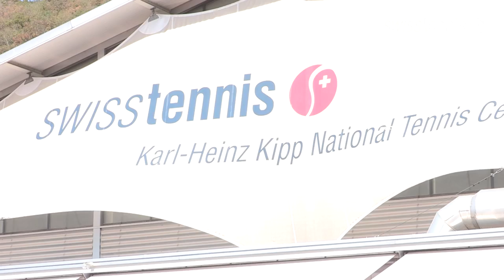Video-Blog Dirk Dier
Dirk Dier im Interview.